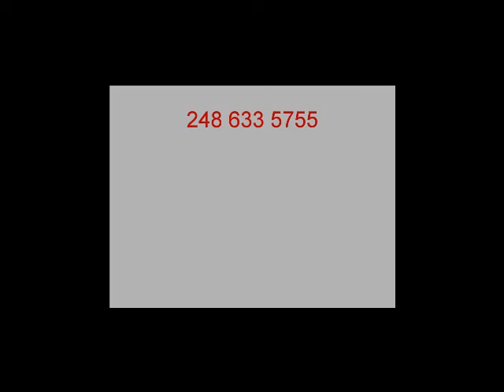Sammy Love Detail 2K13